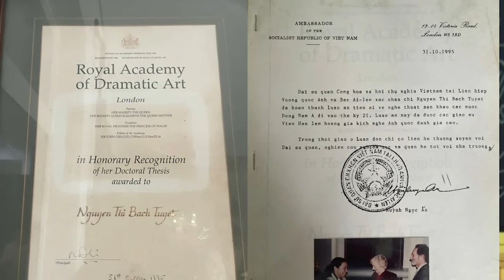Lê Đức Thọ 28 năm tù, với tài khoản ngàn tỷ mua án không khó!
Lê Đức Thọ - với tài sản nghìn tỷ, thì ở tù chục năm cũng còn lời. Nếu làm việc chân chính, mỗi năm, ông làm sao có thể kiếm được 1 tỷ? Vì vậy, dù có ở tù chục năm, thì vẫn quá lời cho ông và dòng họ.

Xem bài chi tiết tại:
Hoặc: